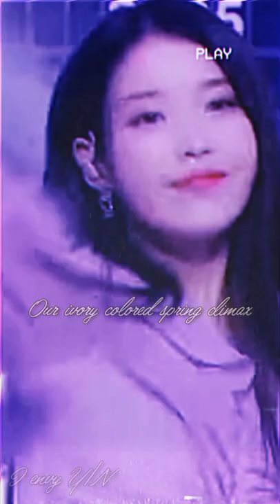Lilac short mashup